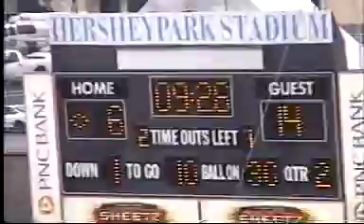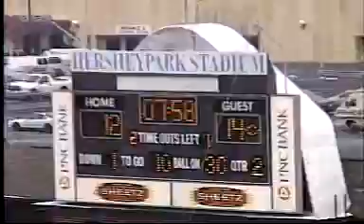easternfinal2007-4.mpeg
Steel High vs. Bloomsburg Eastern Final 2007